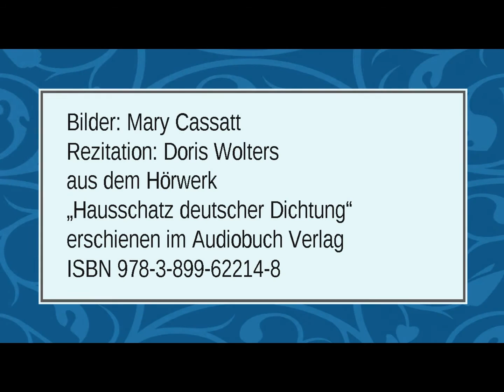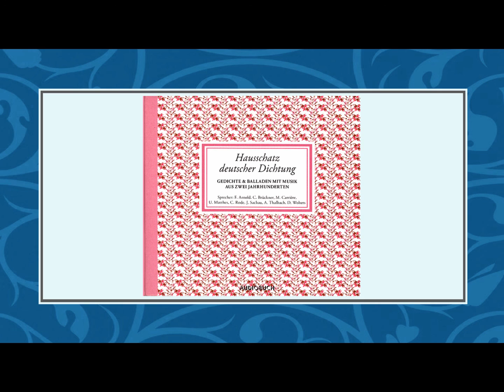Eduard Mörike „Auf eine Lampe" (1846) I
Rezitation: Doris Wolters
aus dem Hörwerk
„Hausschatz deutscher Dichtung“
erschienen im Audiobuch Verlag
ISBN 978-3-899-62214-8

Text:

Noch unverrückt, o schöne Lampe, schmückest du,
An leichten Ketten zierlich aufgehangen hier,
Die Decke des nun fast vergeßnen Lustgemachs.
Auf deiner weißen Marmorschale, deren Rand
Der Efeukranz von goldengrünem Erz umflicht,
Schlingt fröhlich eine Kinderschar den Ringelreihn.
Wie reizend alles! lachend, und ein sanfter Geist
Des Ernstes doch ergossen um die ganze Form –
Ein Kunstgebild der echten Art. Wer achtet sein?
Was aber schön ist, selig scheint es in ihm selbst.

Bilder: Mary Cassatt - *1844 - †1926 -